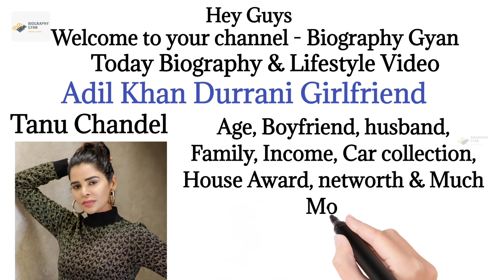Tanu Chandel (Adil Khan Gf) Lifestyle 2023, Biography, Age, Family, Cars, house, Song, bf, Networth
HII guys,
In this video we can see about Tanu Chandel biography and lifestyle video.

Related-
1. Tanu Chandel
2. Tanu Chandel boyfriend name
3. Tanu Chandel age 2023
4. Tanu Chandel instagram followers
5. Tanu Chandel family
6. Tanu Chandel brother name
7. Tanu Chandel father
8. Tanu Chandel income
9. Tanu Chandel car collection
10. Tanu Chandel house
11. Tanu Chandel networth
12. Tanu Chandel awards
13. Tanu Chandel biography
14. Tanu Chandel birthday
15. Tanu Chandel lifestyle
16. Tanu Chandel lifestory
17. Tanu Chandel tv series career
18. Tanu Chandel youtube channel
19. Tanu Chandel reals